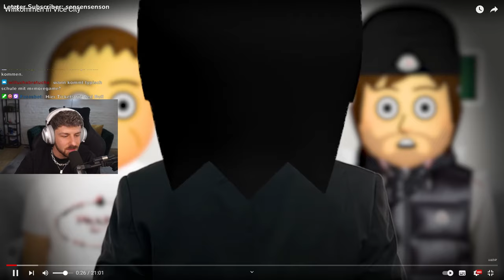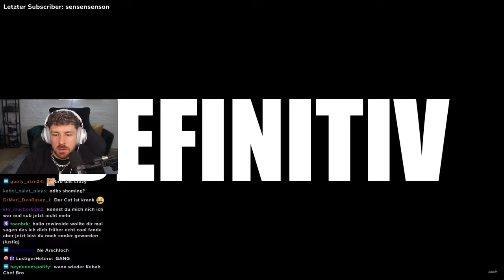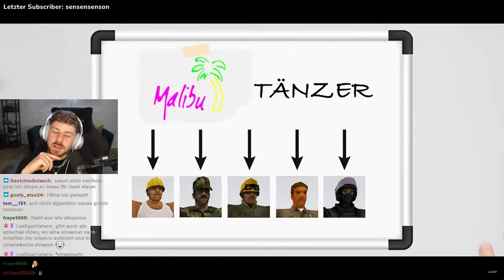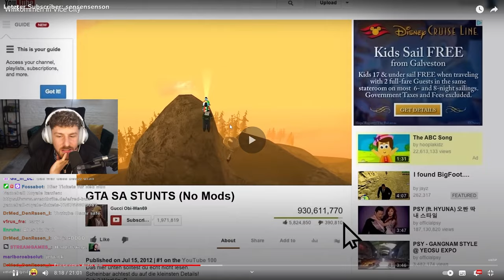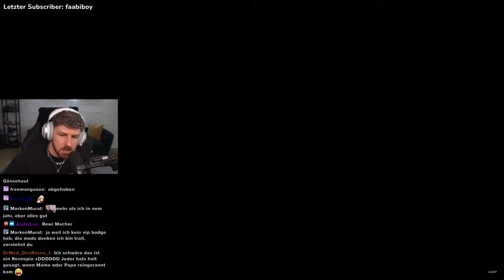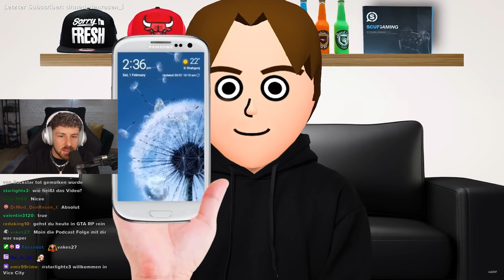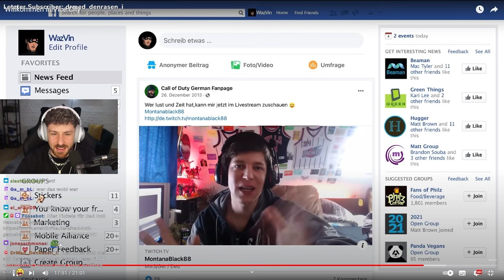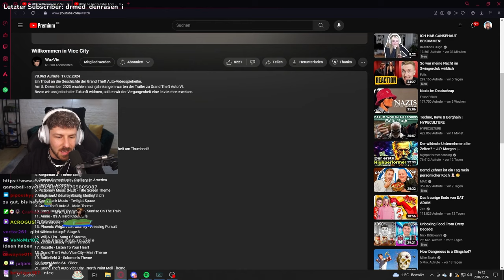Eine REISE durch alle GTA Teile 😱